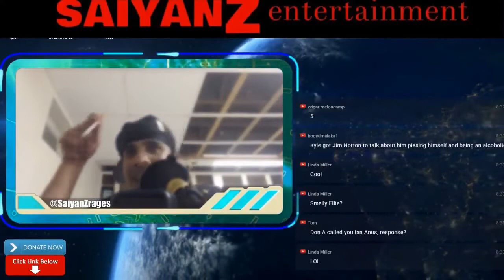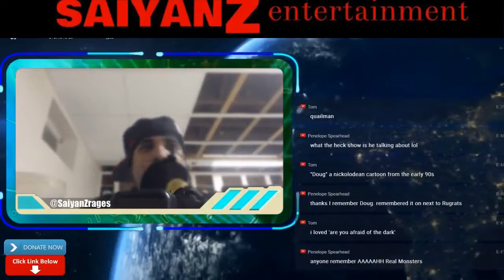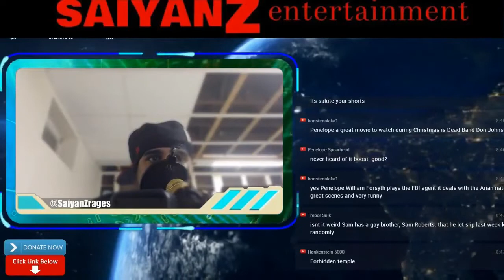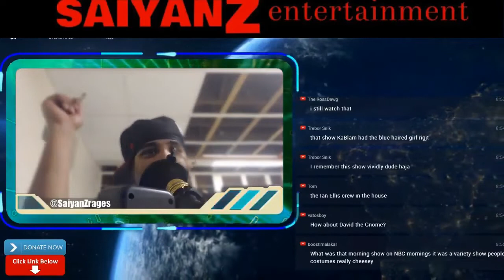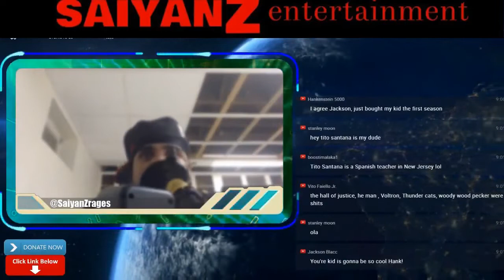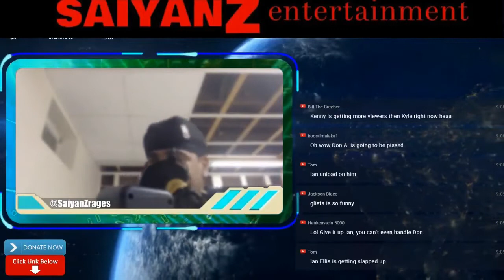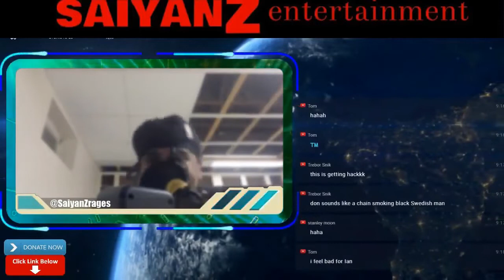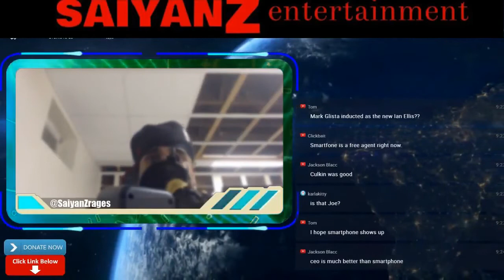Yew Neek VS mOrBiD x (jimmernam vs saiyanz entertainment first fight)